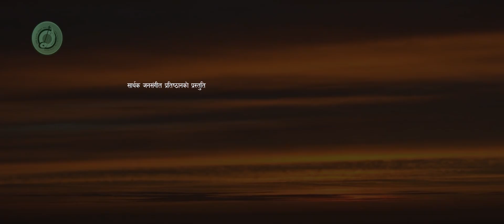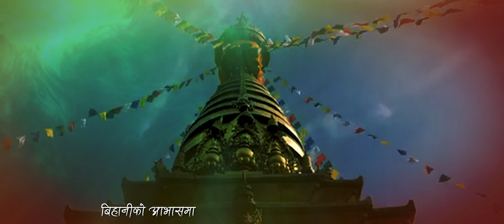Bihaniko Avasma बिहानीको आभासमा | Pramod Hamal | Om Shrestha | Raamesh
बिहानीको आभासमा मानिसहरू जुर्मुराउँदै उठदैछन्

भावरचना र संगीतसिर्जना :  प्रमोद हमाल
स्वरहरू : रामेश, ओम श्रेष्ठ
संगीत संयोजन :  जिवित जल्मी , रामेश
स्टुडियो :  सुरमेलोडी स्टुडियो, क्षेत्रपाटी, काठमाडौं
गीत रेकर्डिङ, मिक्सिङ, मास्टरिङ  :  सुरेन्द्र श्रेष्ठ सुरमेलोडी
दृष्य संयोजन :  पुरुषोत्तम अधिकारी

२०३४ सालदेखि नै यो गीत व्यापक विद्यार्थी, आम श्रोताहरूमाझ अति लोकप्रिय रहेको थियो । त्योबेला जनजागरणको समय थियो  । पु्राना सामन्ती र पुँजीवादी  कलासंस्कृति,  परम्परा देश र जनताका लागि अहितकारी छन् भनेर सचेत कलाकारहरू आफ्ना भूमिका र गीतहरूबाट जनतालाई सम्झाइरहेका, बुझाइरहेका थिए । साथै नयाँ नयाँ गीतहरू बनिरहेका थिए । मन्च-मन्चहरूबाट जोस-जोसका साथ प्रगतिशील कलाकारहरू तिनलाई प्रस्तुत गरिरहेका थिए ।
यो पाला तिनै गीतहरूमध्ये एउटा गीत हामी हाम्रा लाखौं आदरणीय दर्शकहरू समक्ष प्रस्तुत गर्दैछौं ।
आआफ्ना विषय र क्षेत्रमा काम गरेर देश र जीवन थामिरहेका श्रमशील जनताका जीवनका झाँकी र नृत्यका झलकहरूलाई यो गीतमा हामीले उनेका छौं । त्यस्ता अनुपम फोटो र दृष्यहरू जनसमक्ष ल्याउने चित्रकार र फोटोग्राफर साथीहरूलाई हृदयवाट नमन गर्दछौं । तिनै दृष्य र गीत, लयहरूले  हामी सबैलाई संगै हुने योग जुरायो।
 धन्यवाद हामी सबैलाई ।

यस च्यानलमा रहेका कुनैपनि भिडियोलाई (Download) गरी अन्य कुनै पनि च्यानलमा (Re-upload) गरेको पाईएमा नेपाल प्रतिलिपि अधिकार ऐन- २०५९ बमोजिम कारबाही गरिनेछ ।